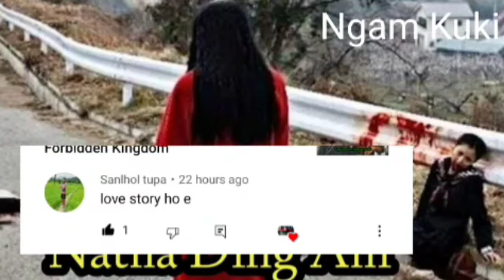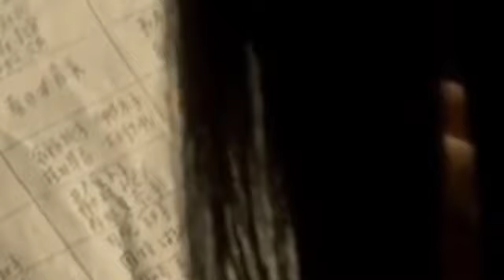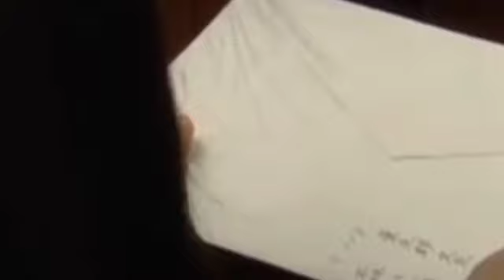Nahoimo e Atiho Athat ji e || Thusim Tah²